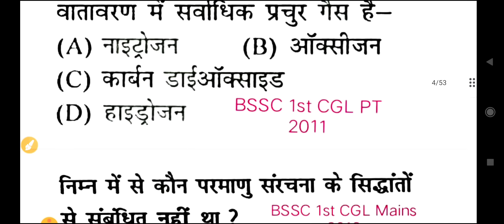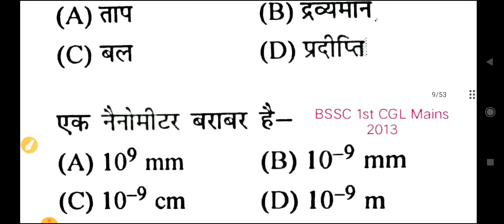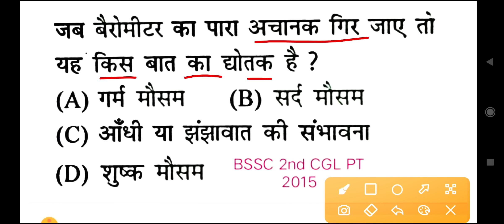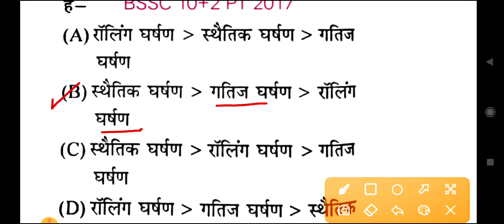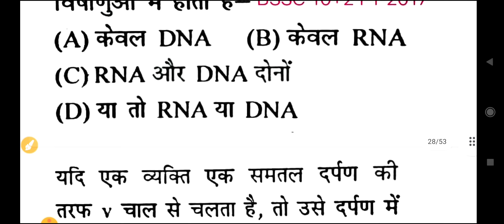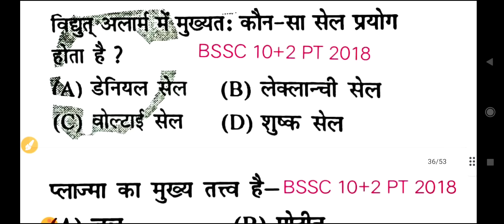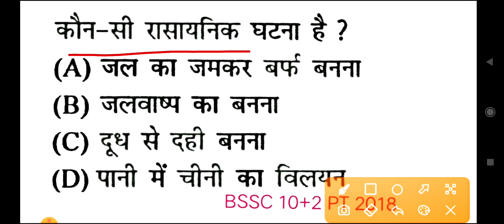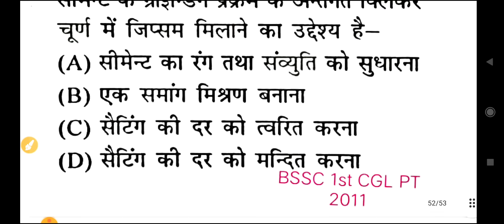पिछले 12 साल के Science के प्रश्न BSSC CGL 3 (Sachivalaya Sahayak) 2022 | Bihar SSC 3rd CGL Science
bssc 3rd cgl 2022 sachivalaya sahayak science last 12 year question,
bihar ssc cgl science previous year question,
sachivalaya sahayak ghatna chakra 2022,

bihar ssc cgl 2022 ghatna chakra 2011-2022 all science questions | science : vigyan | bssc sachivalaya sahayak previous year question

related search

Sachivalaya sahayak Syllabus 2022,

edu teria bssc cgl practice set 2022,

bssc cgl ghatna chakra 2022,

bssc cgl ghatna chakra geography,

bssc cgl ghatna chakra science,